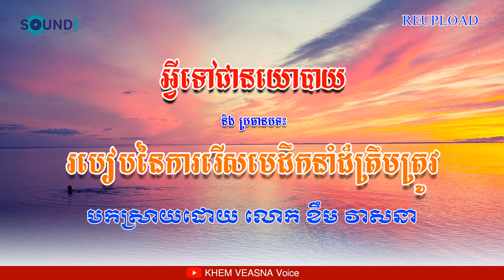KHEM VEASNA | អ្វីទៅជានយោបាយ និងប្រធានបទ​ របៀបនៃការរើសមេដឹកនាំដ៏ត្រឹមត្រូវ | KHEM VEASNA Voice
វីដេអូផ្សេងទៀត៖